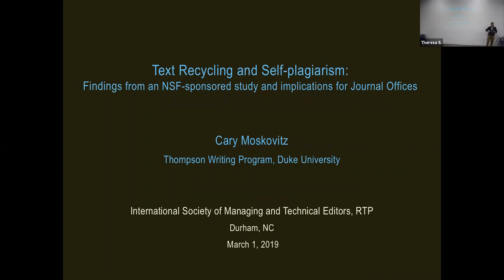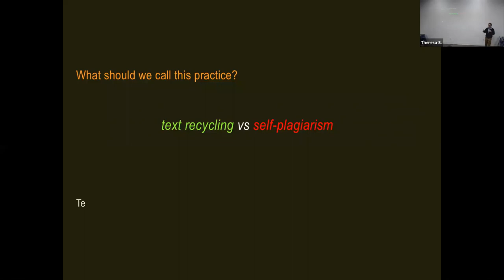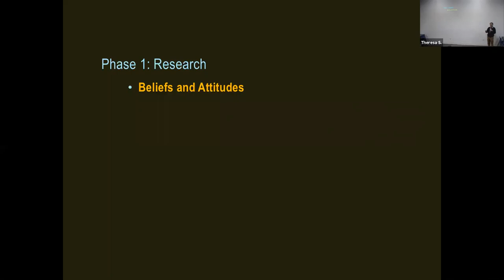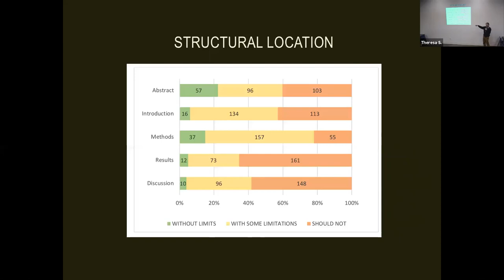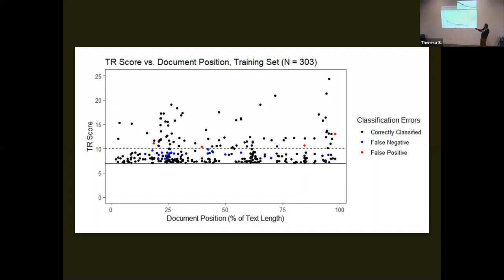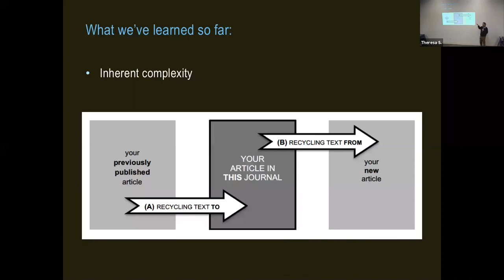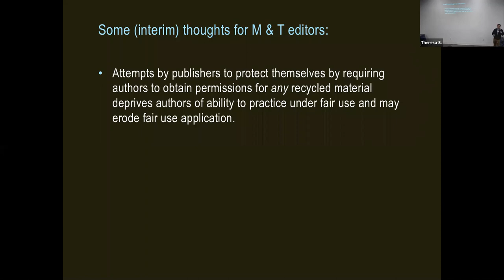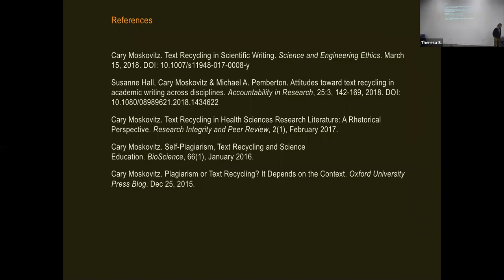March 2019 ISMTE - Text Recycling and Self-plagiarism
In this video, Cary Moskovitz from Duke University discusses text recycling and its implications for journal staff.